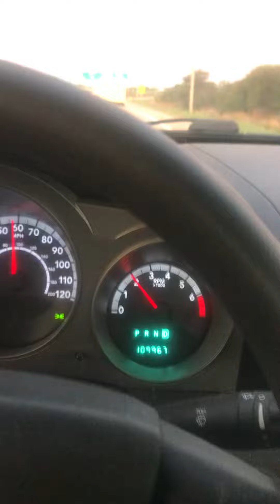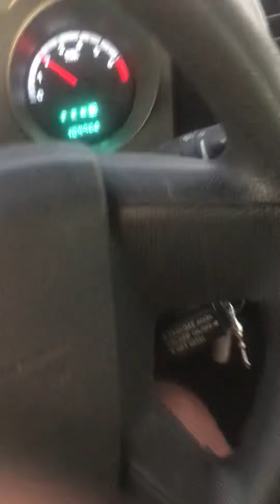The God Kingdom Philosophy presentation by Mr. Cornell Gregory